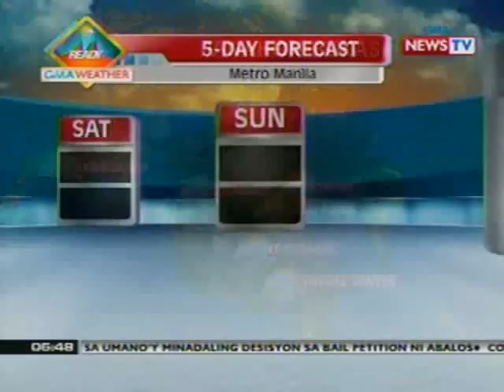QRT: Weather update as of 5:47pm (Aug 17, 2012)